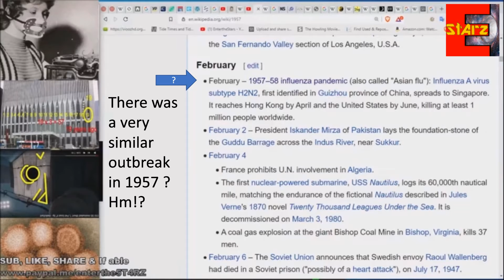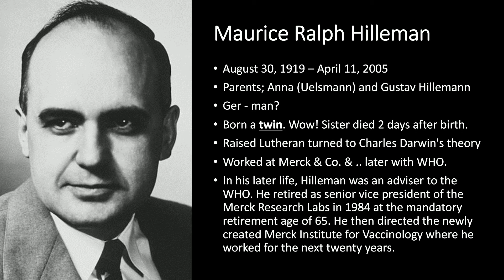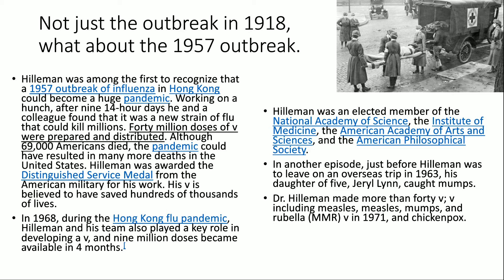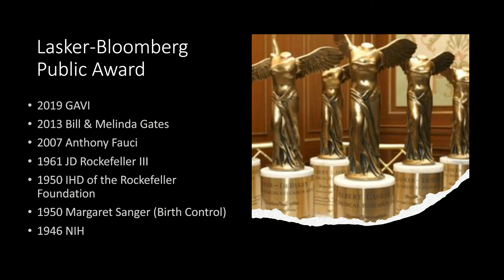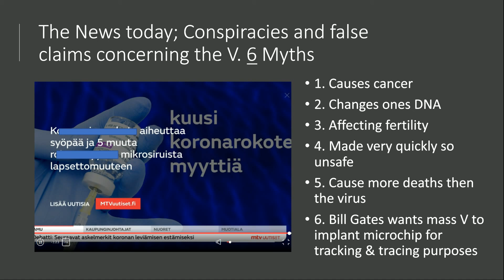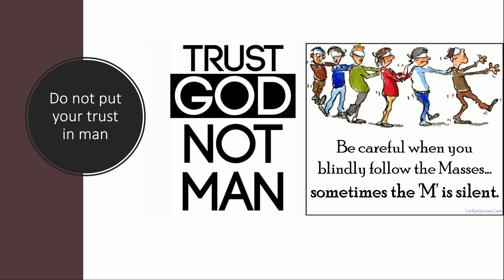Did you know? Maurice Hilleman (Other outbreaks in '57 & '68) 7GrainsofSalt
Maurice Hilleman, & other outbreaks of the flu in 1957, 1968 & others. Research & know the truth.  Be wise as serpents & innocent as doves. Be vigilant & God bless you all

Cindy 7grainsofsalt